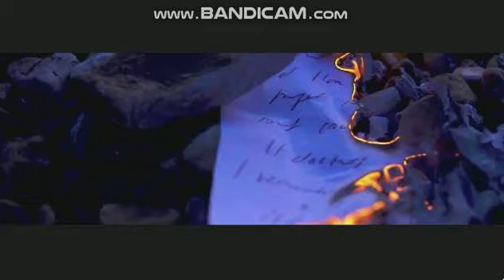Paradox - Work Like That (Music Video) | (Reaction Video)